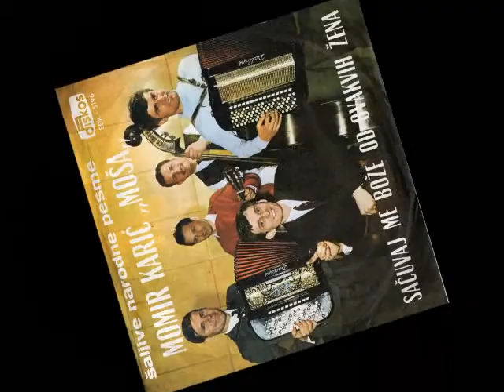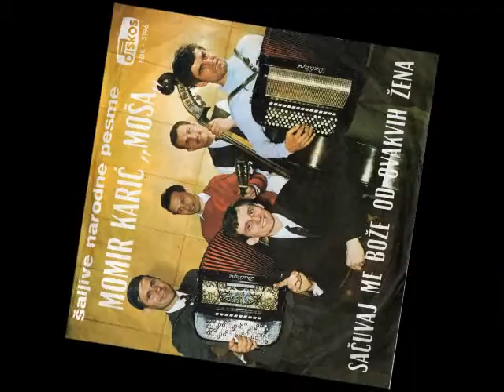Momir Karić Moša Nema više loših cura